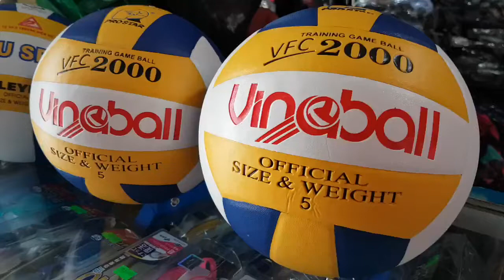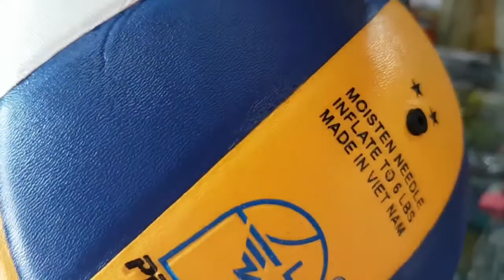120k 1quả👉 banh bóng chuyền prostar vfc 2000 👉 banh bóng chuyền gerustar cao su 👉ibox 0909638153